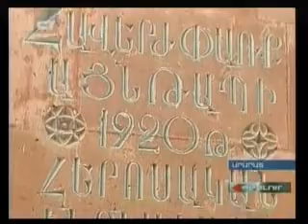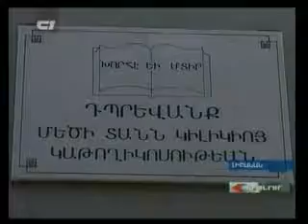Kevork Kandaharian, Aintab 89amyag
Kevork Kandaharian, Aintab 89 amyag